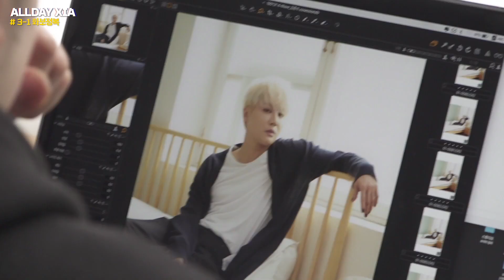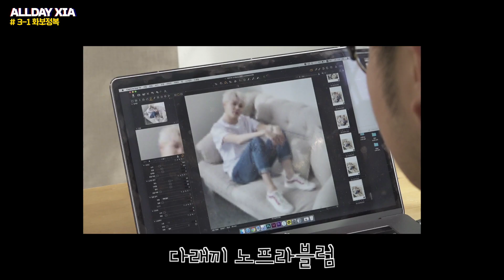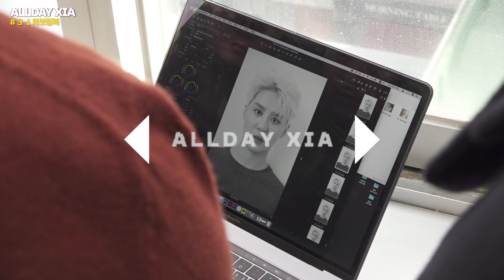김준수 (XIA)ㅣ한류 매거진 'KWAVE' 화보촬영 현장 🎬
김준수 (XIA) 밀착캠 📹 ALLDAYXIA EP 3-1 화보정복

이 세상 귀여움 한 가득 모〰은 김준수!
숲요준수🌱의 한류 매거진 KWAVE 화보촬영 현장!
화보장인 준수 귀여운거 멋있는거 다해주세요 (◍•ᴗ•◍)